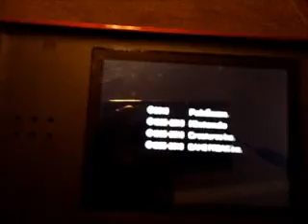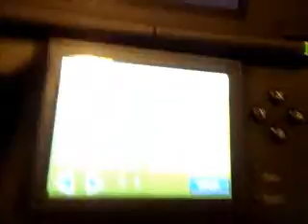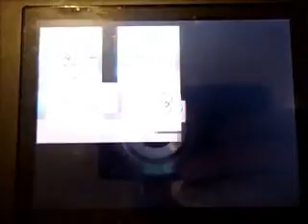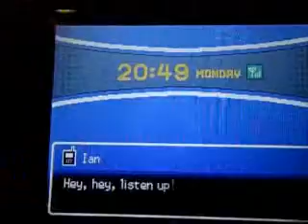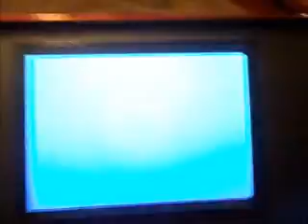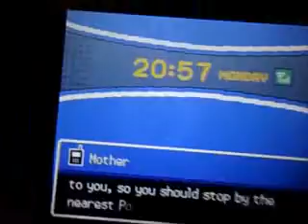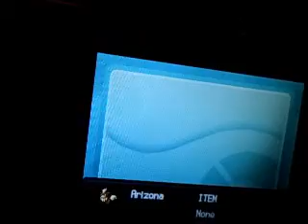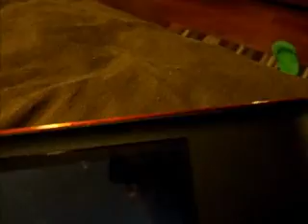Cutiepuffle's HGSS Walkthrough Part 25 - Durable Diglett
I'm back. New background.